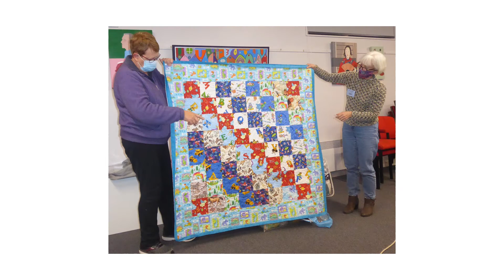Community Quilts July 2022